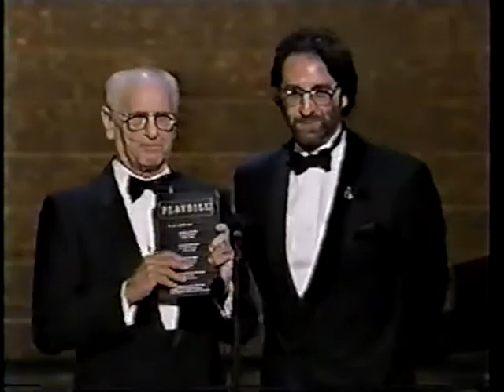Ruben Santiago Hudson wins 1996 Tony Award for Best Featured Actor in a Play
Ruben Santiago Hudson wins the 1996 Tony Award for Best Featured Actor in a Play for his performance as Canewell in Seven Guitars.